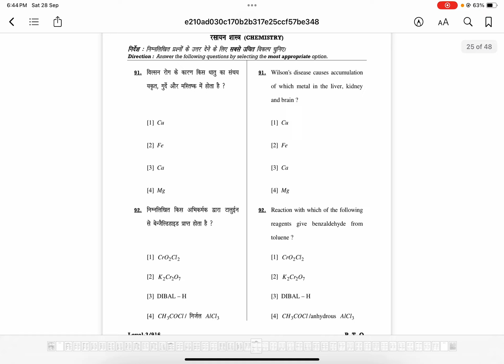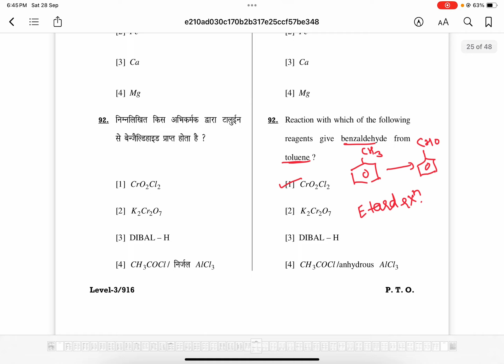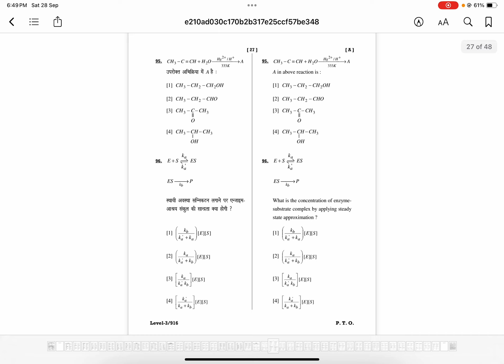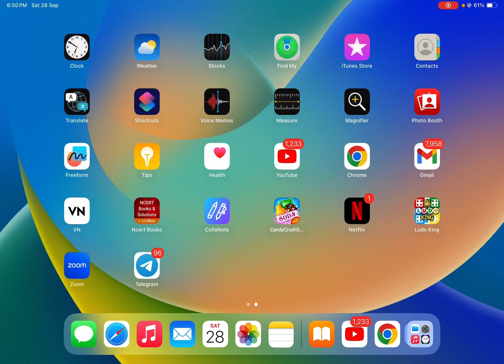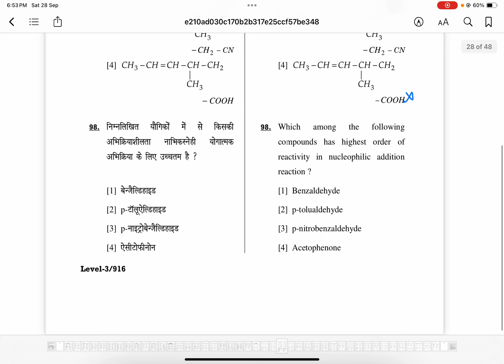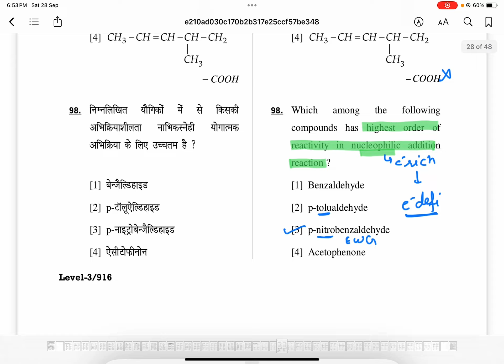HTET PGT CHEMISTRY PREVIOUS YEAR paper solution 2022 ||By sarina Mam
Htet pgt chemistry previous year paper solution